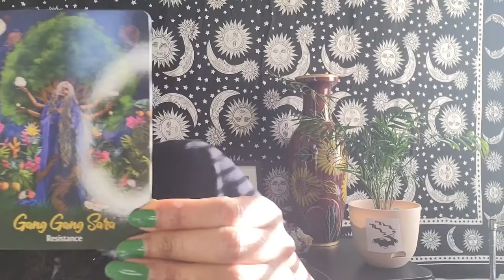Toxic Positivity🤯 THIS IS ME I SHOW UP! See you Money Monday for Part 2 of Get Yo' Freq' (freak) On!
Toxic Positivity defined.
Pick a number message 1, 2, 3, or 4 before watching Money Monday Get Your Freq' On Series Part 2 - 555

@We Love Africa
@African Nollywood Movies
@Nature Beauty